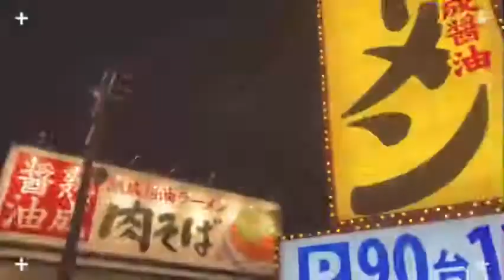October 2, 2021